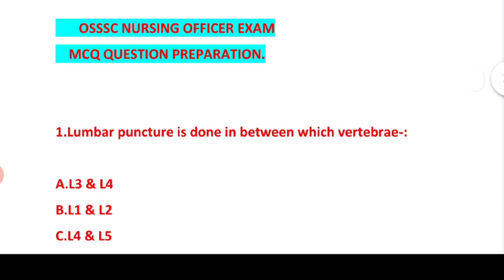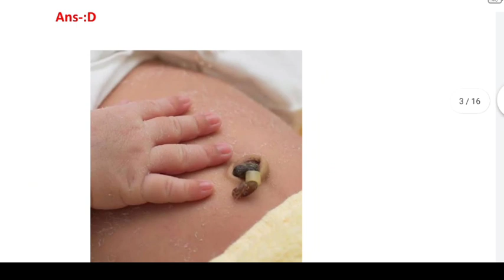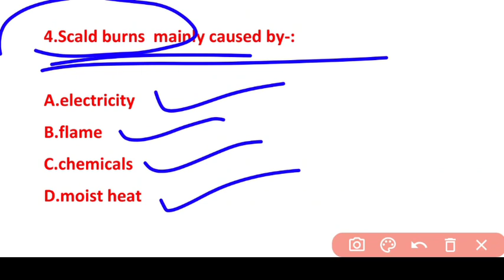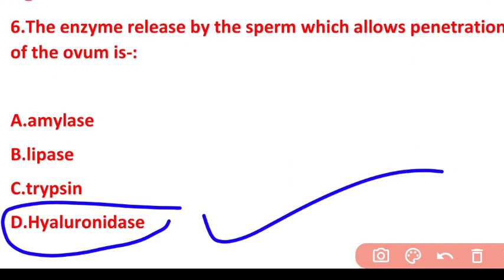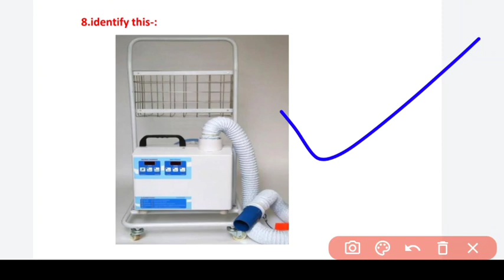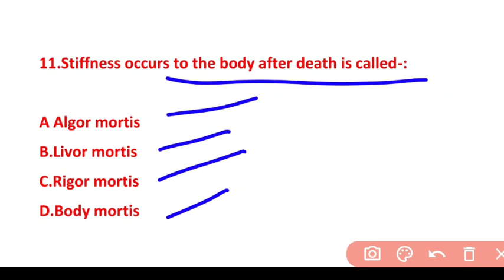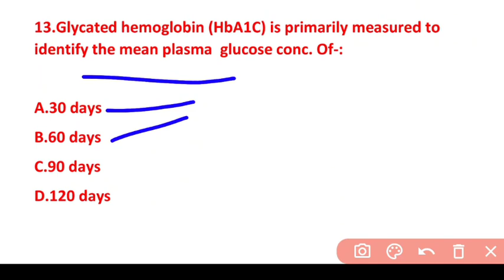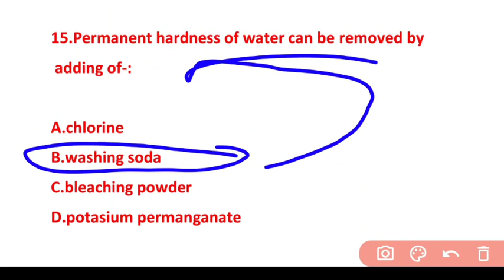OSSSC NURSING EXAM🎯MODEL-15❗MCQ BASED SURE SELECTION📝QUES.& ANS.❗MOST REPEATED QUE.📖FOR OSSSC 2022🎯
A SMALL TRY TO HELP YOU PREPARATION FOR--::
AIIMS
ESIC
BSF
OSSSC
NHM
RRB
CHO
NORCET
PGI
NURSING QUESTIONS AND ANSWERS.
NURSING MCQ
NURSING COMPITATIVE EXAMS.
NURSING QUERIES.
NURSING ADMISSION.

Jay Jagannath 🙏🙏🙏

@Odisha Nursing
@Being A Nurse(ODISHA)
@CHSE CATALYST
@Laxmidhar Sir